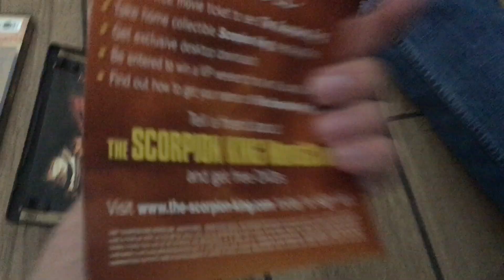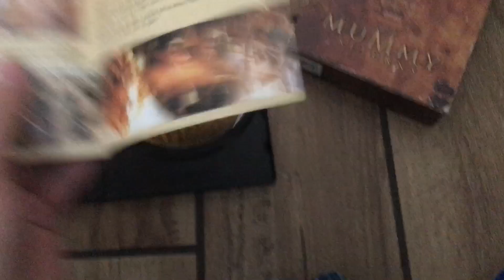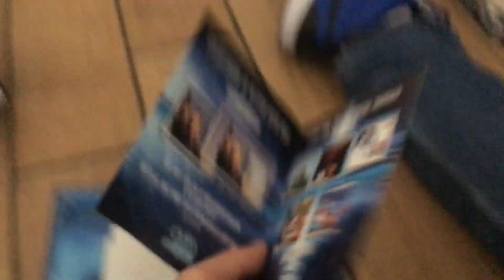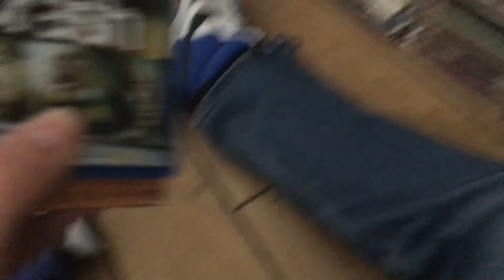My DVD/Blu-Ray Update For February 5th 2022